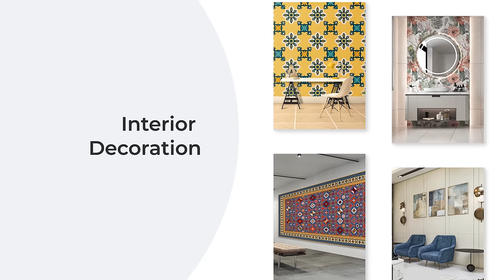Sublistar UV Printing Brings Unlimited Possibilities to Your Business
Starting a job business using SUBLISTAR UV printers is a lucrative venture as UV printers offer versatile printing capabilities on a variety of materials.

✨SUBLISTAR which is subordinate to FeiYue Digital Inc. is a leading manufacturer & supplier of advanced digital textile and hard goods printing machines. We provide one-stop solutions (DTF printing, DTG printing, UV printing, sublimation printing) for a large number of applications in the printing industry, with a product range suitable for different production process stages.